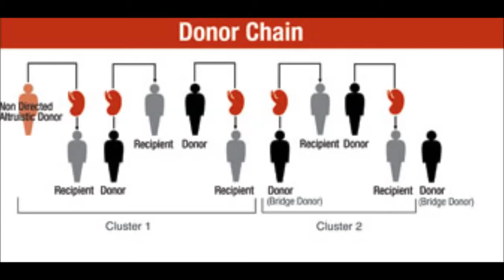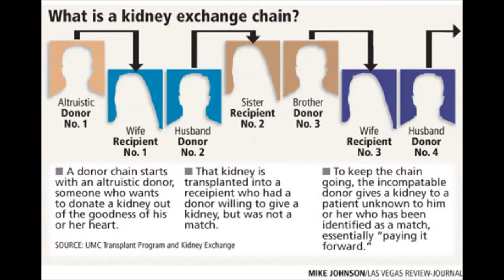The Hunt For A Kidney For My Dad (quick facts and info)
We're still hunting for a kidney for my dad. Please help us find the perfect match!

Howard's transplant coordinator is Debra Basler.